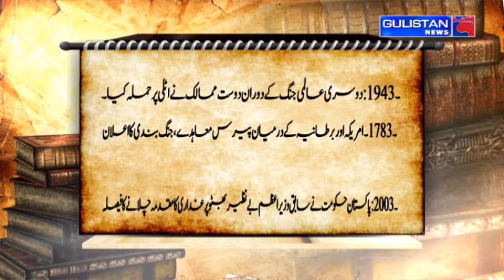Salaam JK || Morning Updates||Latest Update|| Gulistan News